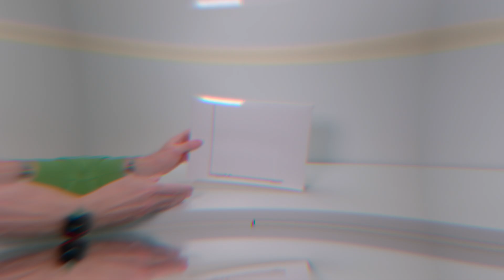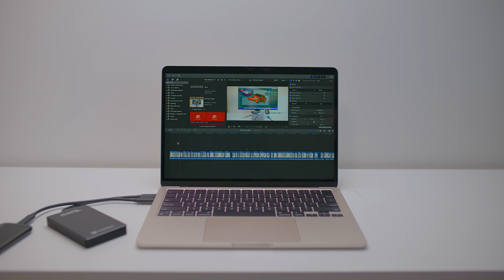MAJOR PROBLEMS With the M2 MacBook Air - All The Issues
ALL THE ISSUES With the M2 MacBook Air.

Is the MacBook Pro 16 M1 Max, M2 MacBook Pro 13 or M1 MacBook Air a better choice. Or the XPS 13.